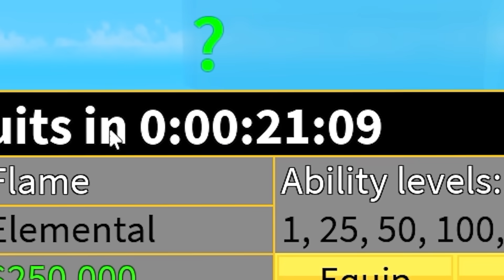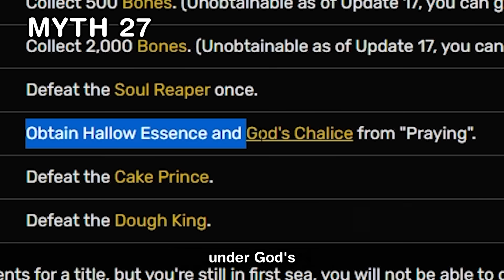I Busted 33 Blox Fruits Myths!